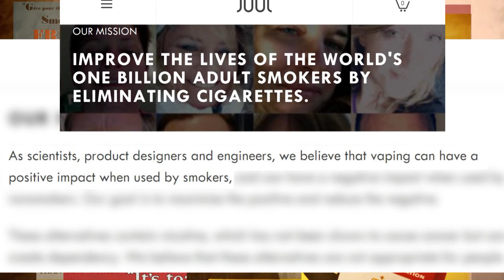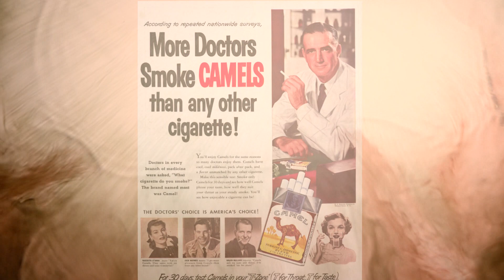Vaping PSA 2 - Your History Lesson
The second of three DYMedia1 PSAs aiming at separating the truth, the misconceptions, and the outright lies about vaping.